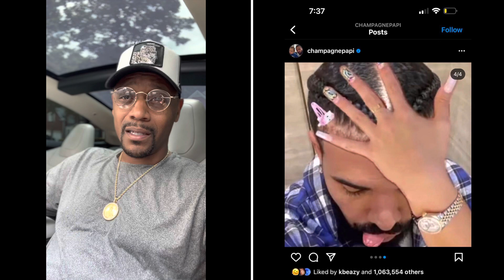Somebody please tell Drake to call me so we can figure out what’s going on